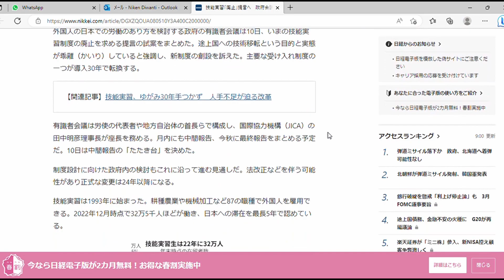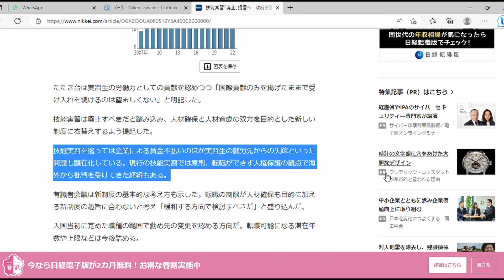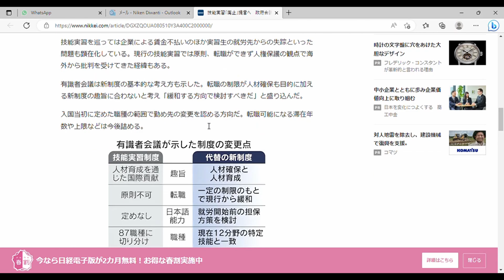Program Ginoujisshuu dihapus? | Majimaji TV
Halo teman-teman!
Kali ini Majimaji TV ingin share berita terbaru yang dikeluarkan oleh pemerintahan Jepang mengenai program Ginoujishuu / yang sering kita sebut sebagai program magang di Jepang. Kabarnya program ini akan dihapus? Bener ngga sih? Trus gimana nasib para peserta yang akan ke Jepang dengan program tersebut? Kenapa dihapus? Kapan dihapus?
Daripada kemakan hoax berita yang simpang siur diluar sana, yuk intip informasi ini.

Semoga video ini bisa bermanfaat buat teman-teman yang sedang mempersiapkan diri untuk berangkat ke Jepang, ya!

Sumber / source / 出典
Nikkei Shinbun